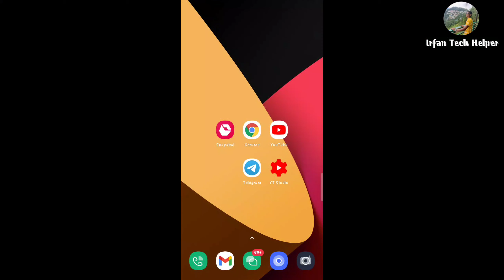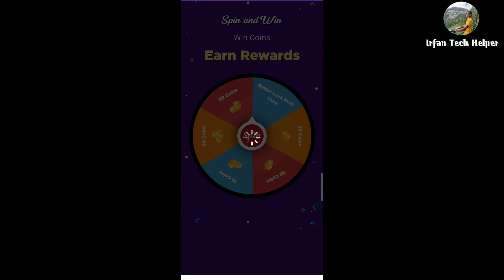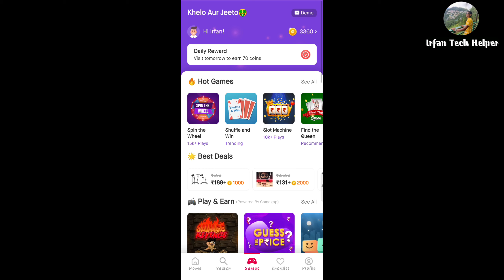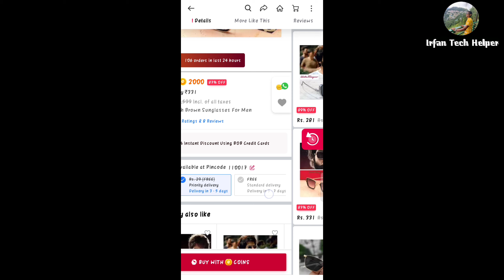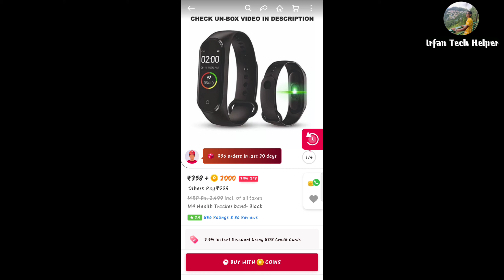Play Game And Buy Cheapest Price Product With Free Delivery Best Offer In India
Ese Hi Free Ke Samples instant Deal Heavy Discount Jese Offer Paane ke Liye Mera Telegram Channel Abhi Ke Abhi Join Kare

2 Cheapest Shopping Application Link